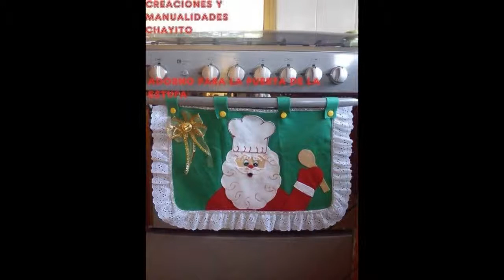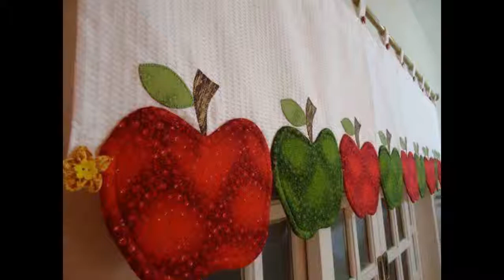best diy of kitchen decor,, Design, cool projects to do